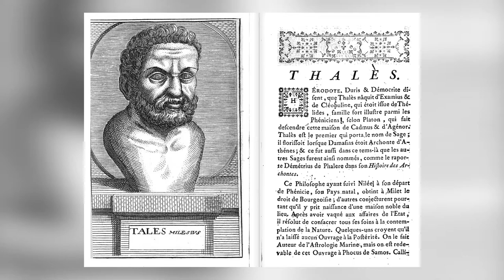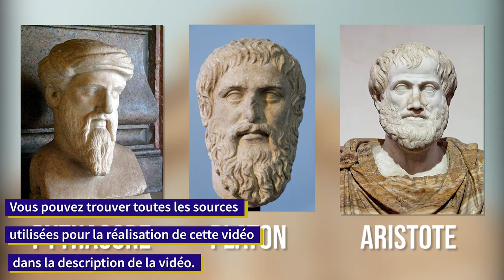Philosophie - Thalès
Retrouvez-moi en live sur Twitch Dans cette vidéo nous allons étudier la vie et la pensée de Thalès afin de comprendre en quoi ce penseur et son insistance sur la raison sont particulièrement importants.

Table des matières:
0:00 - Biographie
0:30 - L'explication théologique ne suffit pas
1:09 - L'importance de la raison
2:24 - L'influence de Thalès